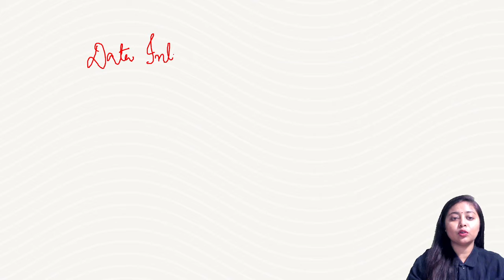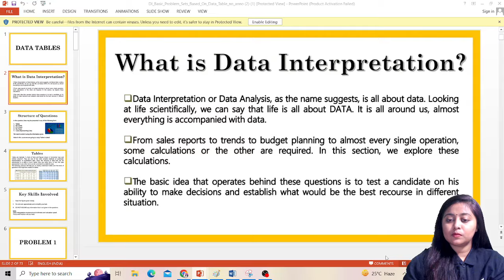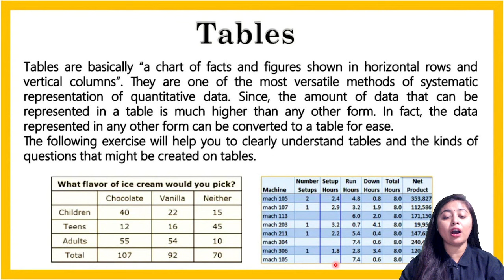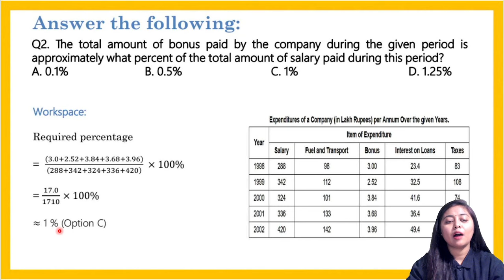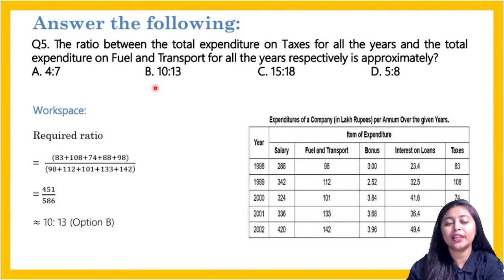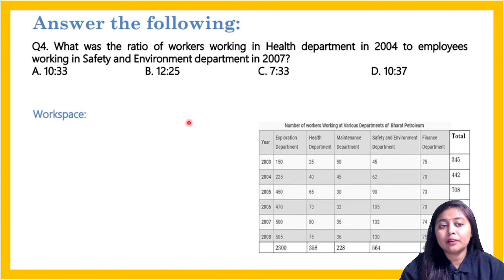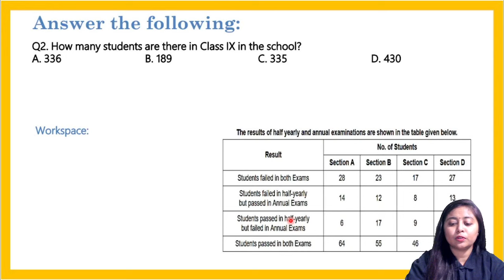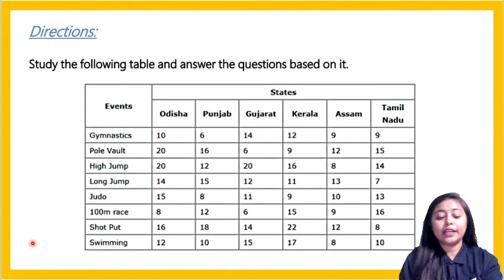🔴Basics to Advanced | Tabular Data Interpretation😱 | Crack CLAT 2024🤩 | Unacademy CLAT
All India CLAT Scholarship Mock Test.
Win upto 90% Scholarships.

In this session, Pooja Aman would be discussing about the Tabular Data Interpretation which is a part of Quantitative Techniques.
This session would be helpfull for the aspirants who are preparing for CLAT, AILET, MHCET, SLAT and Other Law Entrance Exams.